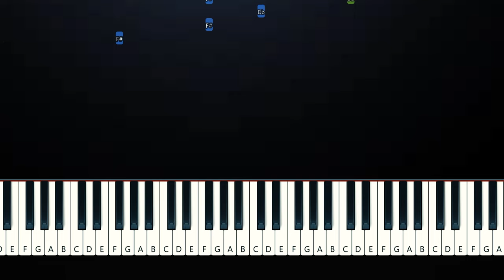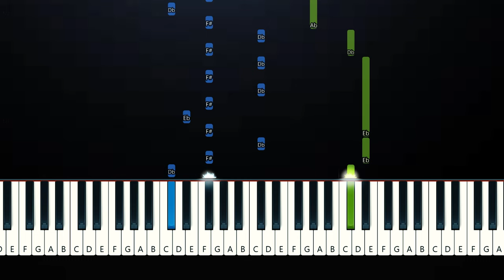Joshua Bassett - The Golden Years (Piano Tutorial)